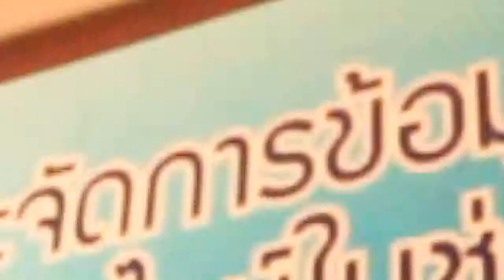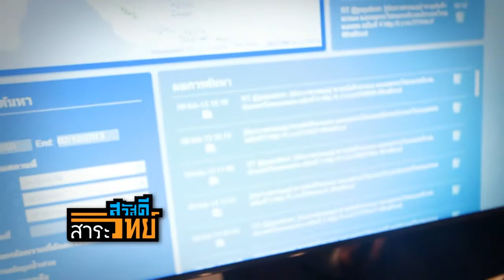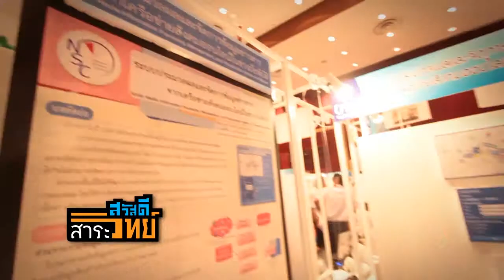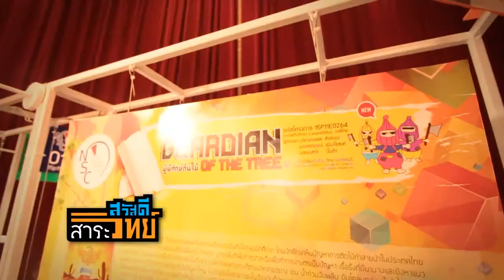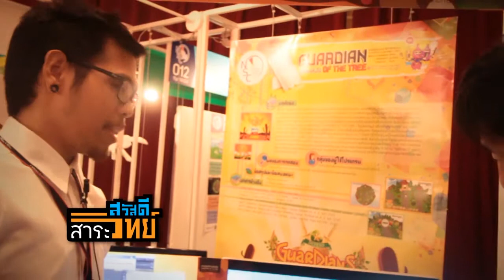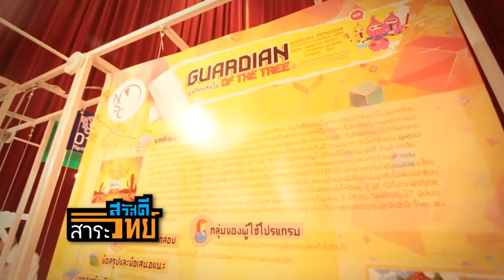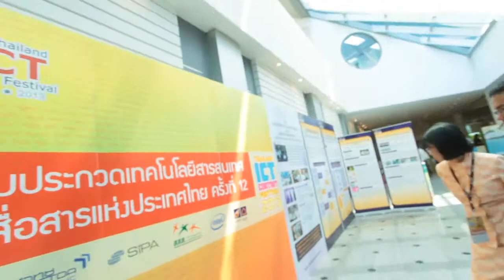สวัสดีสาระวิทย์ ตอน งานมหกรรมประกวดเทคโนโลยีสารสนเทศและการสื่อสารแห่งประเทศไทย ครั้งที่ 12 (3/3)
รายการสวัสดีสาระวิทย์ในตอนนี้จะนำท่านไปชมผลงาน ทางด้านอิเล็กทรอนิกส์ และคอมพิวเตอร์ ของเยาวชนจากทั่วประเทศ ที่สร้างสรรค์งาน ส่งเข้าประกวดในงานมหกรรมประกวดเทคโนโลยีสารสนเทศ และการสื่อสารแห่งประเทศไทย ครั้งที่ ๑๒